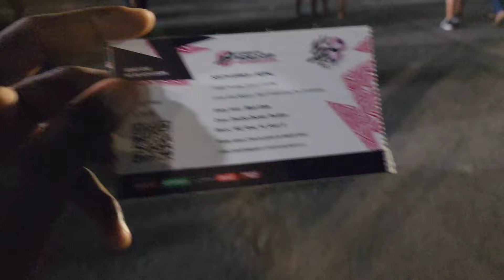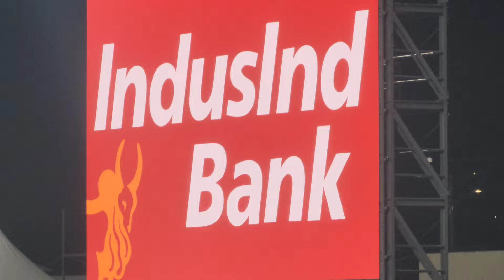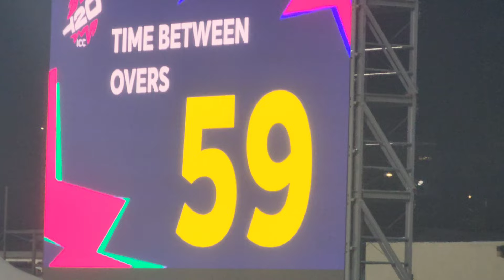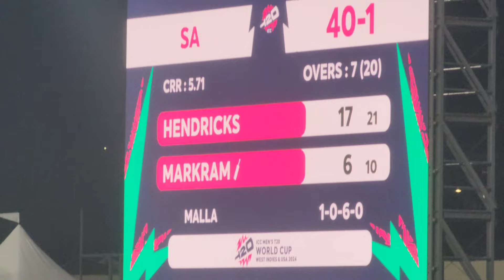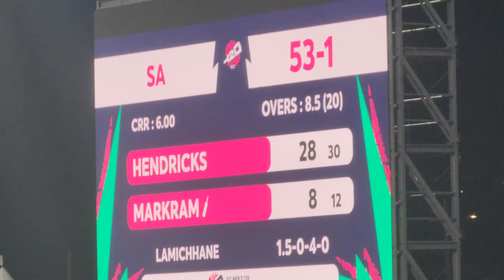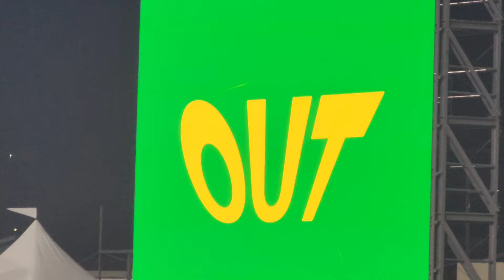this is how I enjoy Father's day| T20 cricket world cup in Saint Vincent 🇻🇨| people like rice grain😳